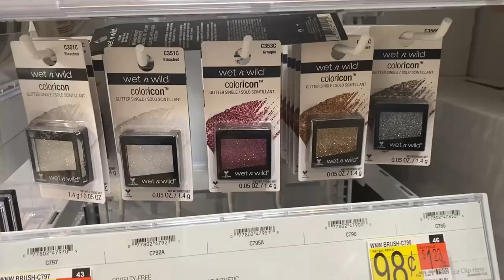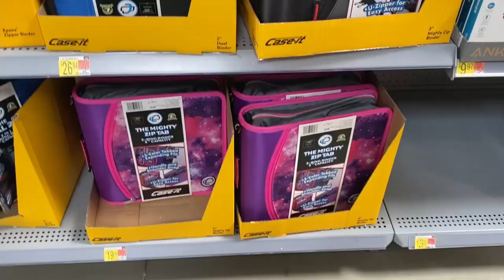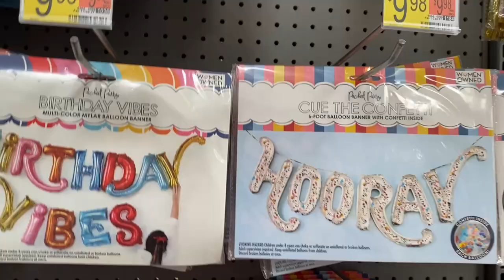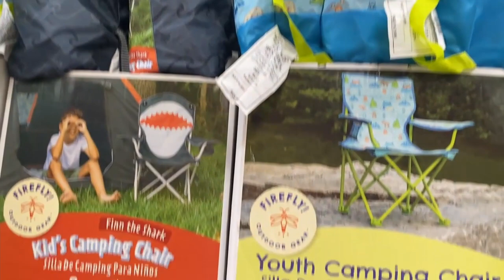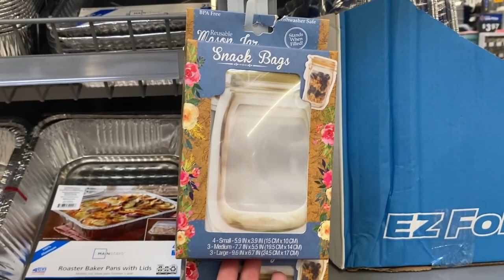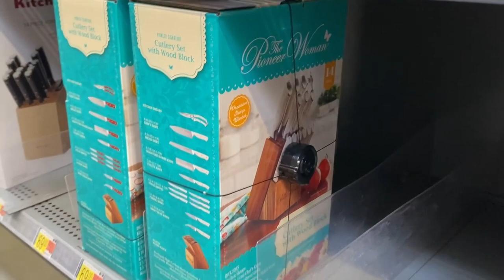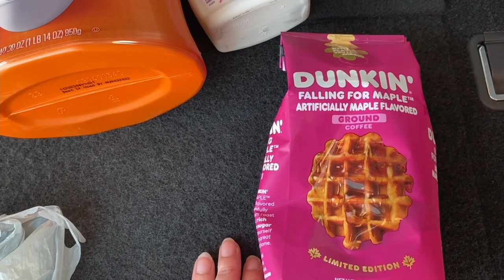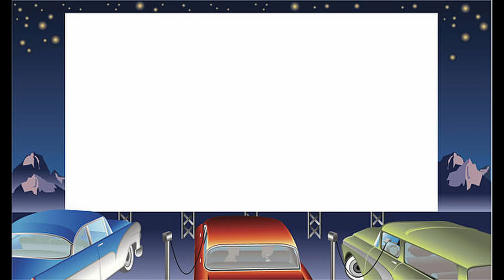My Top Picks For The Cutest Things At Walmart // Walmart Haul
I went to Walmart and strolled the the aisles and picked out what I think are the cutest things!  I did everything from makeup, school supplies, kitchen goods, homewares and more!  I always knew I really liked Pioneer Woman, but I really enjoyed looking at her things while at Walmart.  At the end, I share a haul of what I bought on this Walmart run!